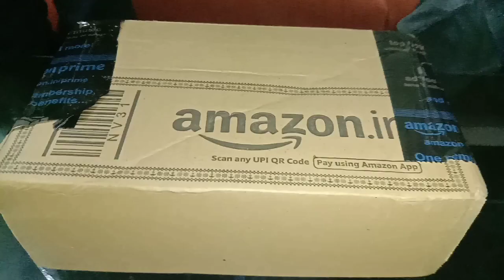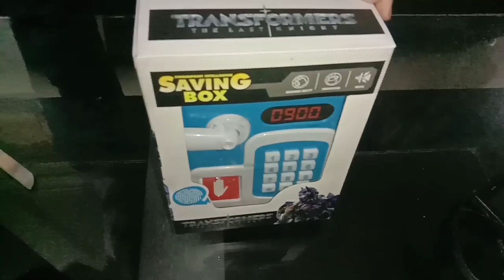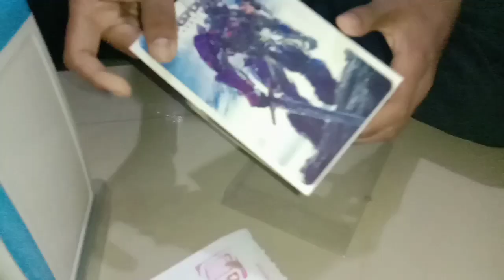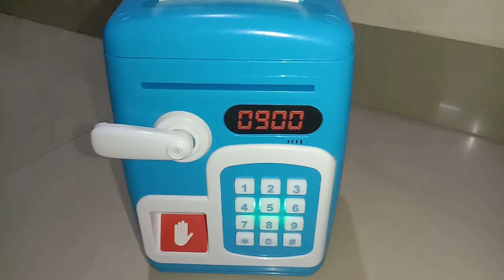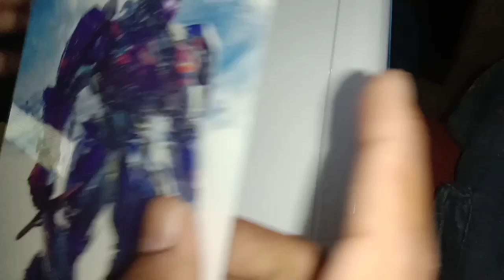fingerprint atm || mini piggy saving bank unboxing & review in Telugu || money saving box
unboxing ||Mini piggy saving bank unboxing & review in Telugu || mini atm || money saving box ||

Bye 👋

-kumari